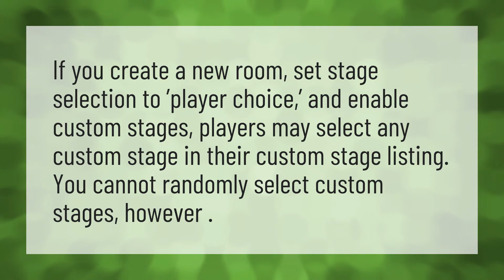How do you play custom stages in battle arenas?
Stage Creator • How do you play custom stages in battle arenas?